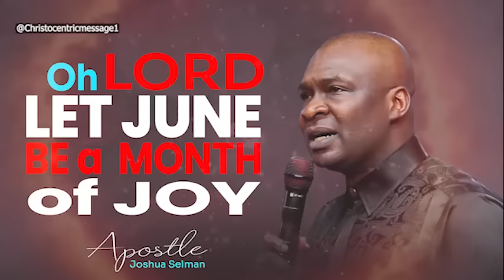MAY YOU FIND JOY IN THE MONTH OF JUNE 2024 - APOSTLE JOSHUA SELMAN